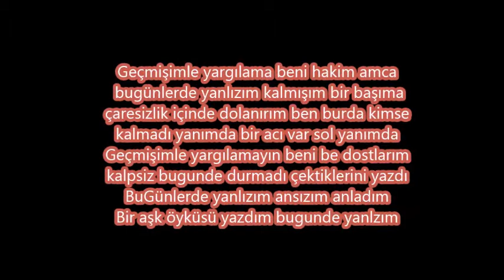Dj KaLpsiz [ GeçmişimLe Yargılamayın ] 2o13